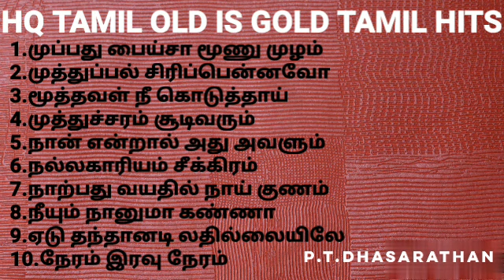HO OLD IS GOLD 1973 ( part2) TAMIL HITS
1.முப்பது பைசா மூனு முழம்
2.முத்துப்பல் சிரிப்பென்னவோ
3.மூத்தவள் நீ கொடுத்தாய்
4.முத்துச்சரம் சூடி வரும்
5.நான் என்றால் அது நானும்
6.நல்லகாரியம் சீக்கிரம்
7.நாற்பது வயதில் நாய் குணம்
8.நீயும் நானுமா கண்ணா
9.ஏடு தந்தானடி தில்லையிலே
10.நேரம் இரவு நேரம்